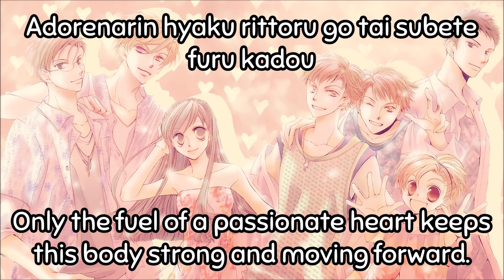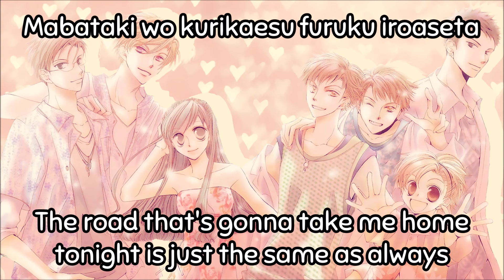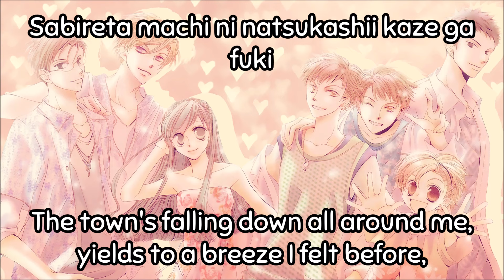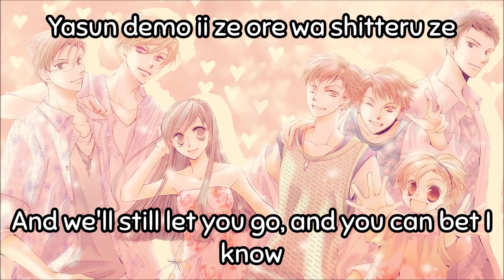Ouran High School Host Club - "Shissou" Romaji + English Translation Lyrics #118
This is the ending to Ouran High School Host Club!

This is probably one of my top favorite anime endings.

I DO NOT MAKE ANY MONEY OFF OF MY VIDEOS. I MAKE THEM FOR PURE ENJOYMENT AND ENTERTAINMENT.

For this translation, I used funimation's official dubbed lyrics (they made an official English version of the ending song).

I will NOW be open for requests as the semester is officially over...